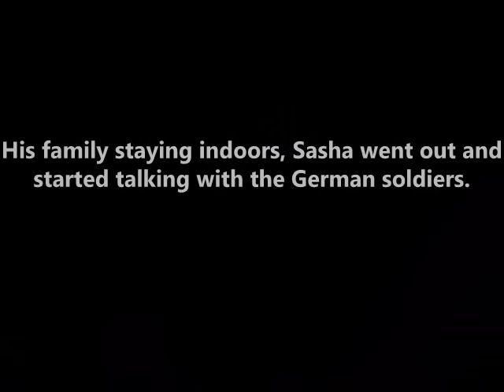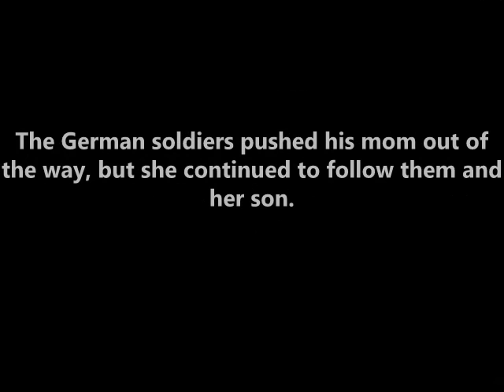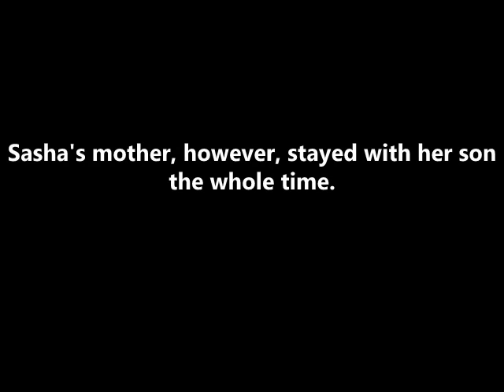Sasha Filipov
I made a mistake. It said he was born in 1927, which would actually make him 15 at the time of his death. For some reason, I read somewhere he was 17.
I suck at math.

I made this video in remembrance of Sasha Filipov who is, in my opinion, a hero.